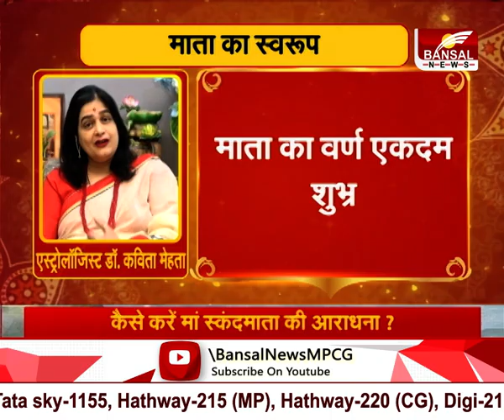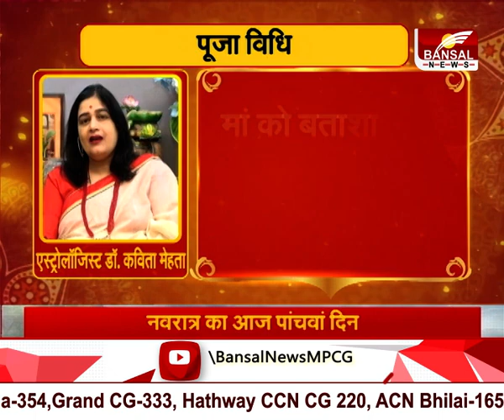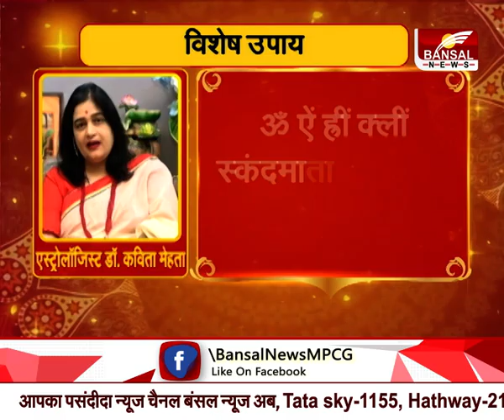कैसे करें मां स्कंदमाता की आराधना ?